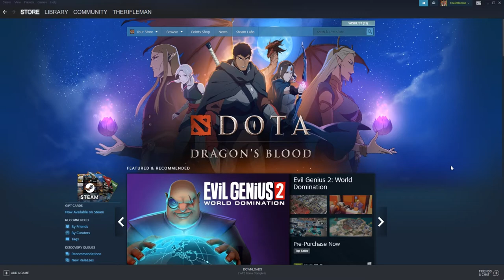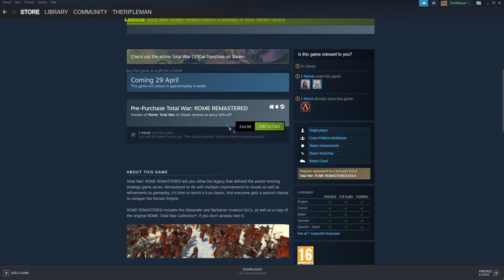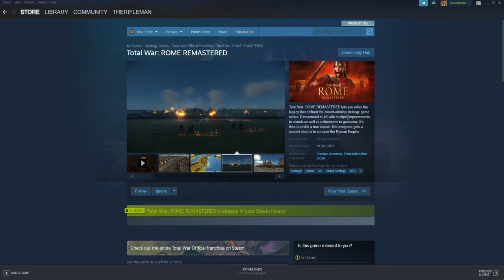Rome Remastered Plan! (Reupload) - Check Description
Hey guys, so I loved Rome 1 and I can't wait for another campaign to end in order to fit it into my cycle SO, my plan is to upload Rome Remastered videos IN ADDITION to my current cycle - Mon/Wed/Fri uploads. Come 29th April I will record, render and upload a video to be up hopefully by around 5pm GMT that day :)

At least that is my current plan, if it becomes too much in my schedule maybe it might become Mon/Fri but we will see. How does that sound?